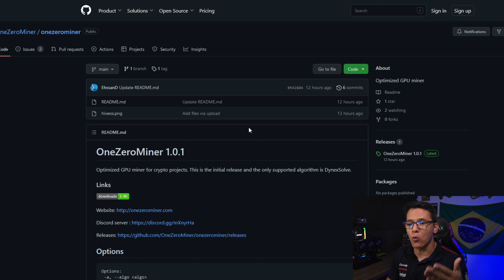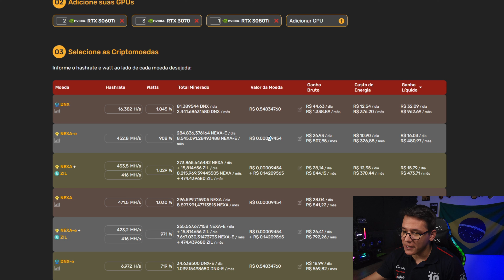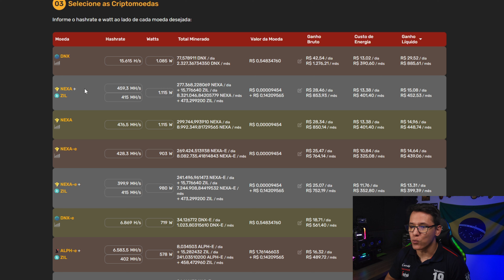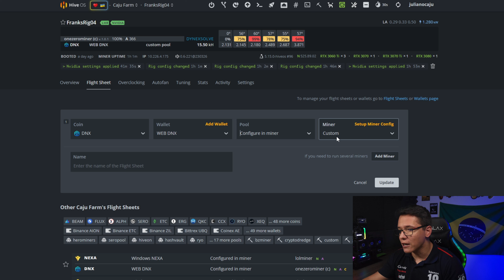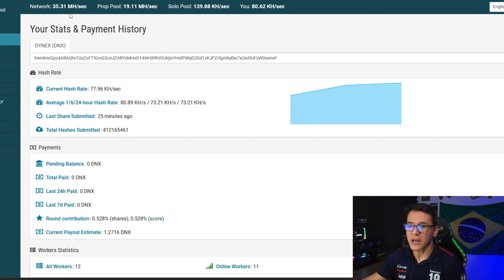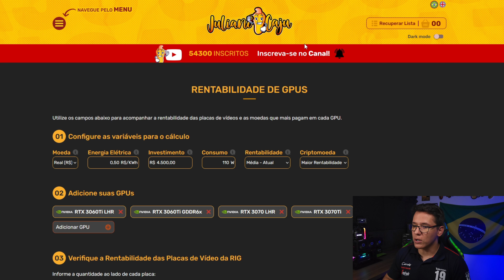⛏️😱 ONEZEROMINER - NOVO MINERADOR - DOBROU O HASHRATE EM DYNEX (DNX) EFICIÊNCIA E PERFORMANCE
E um novo minerador foi lançado hoje o OneZeroMiner melhorando ainda mais o hashrate das gpus na mineração de DYNEX (DNX) nas NVidia com um aumento de produtividade e eficiência impressionantes. EM alguns casos doboru o hashrate!

Parametros do minerador:
--mallob-endpoint ENDPOINTDAPOOL

🛒 AliExpress
- Placas de vídeo
- CPU AMD Ryzen
- CPU Intel

🛒 AMAZON
- Games e consoles
- Seja Prime e tenha vários benefícios